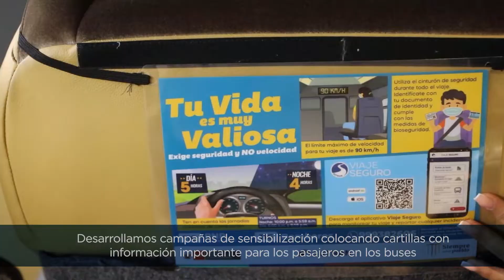Sutran Descentralizado: Piura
¡Seguimos trabajando para llegar a más ciudades del Perú! 🇵🇪
Conoce aquí las actividades que realizamos en la ciudad de Piura para velar por la seguridad de los ciudadanos. 🚦🚗🚌